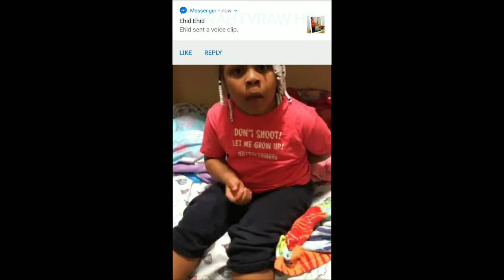black Young girl,, taking a stand, speak the truth, Stop The Killing that is not right stop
Powerful touching message,,,, JONAHTVRAW HD 2018